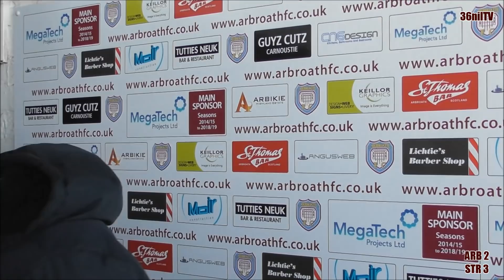24 -03-18 Steve Farrell Interview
Stranraer Manager gives an honest appraisal of his sides comeback victory today against Arbroath